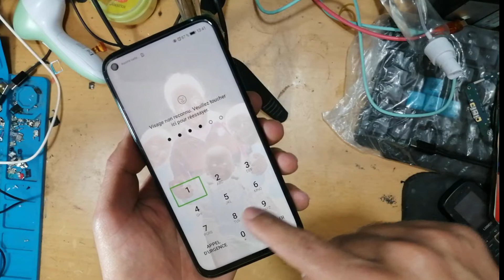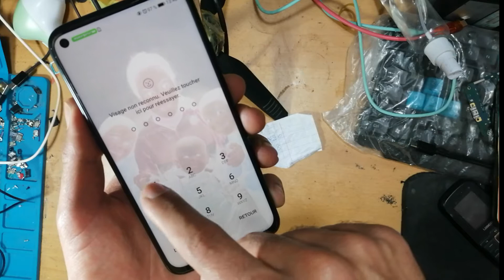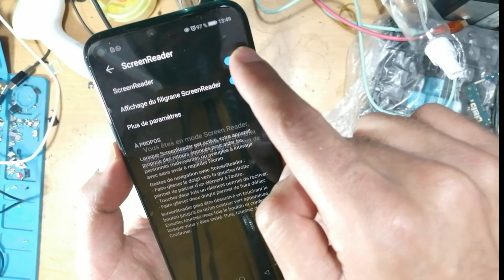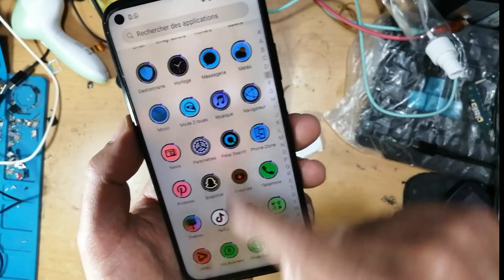حل مشكلة إيقاف التلقائي في الهاتف الهواوي Huawie 7i TalkbacK